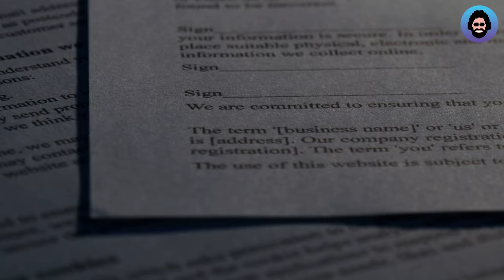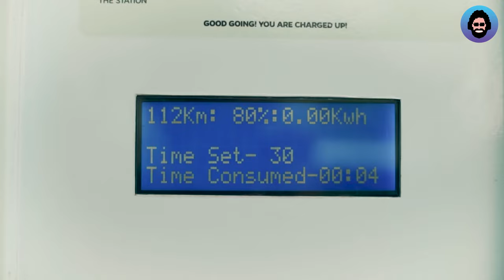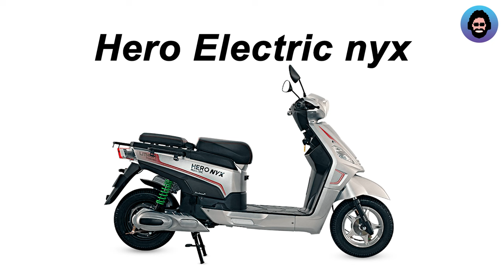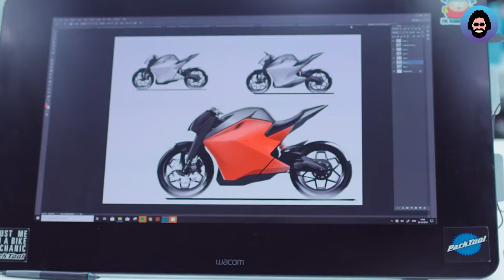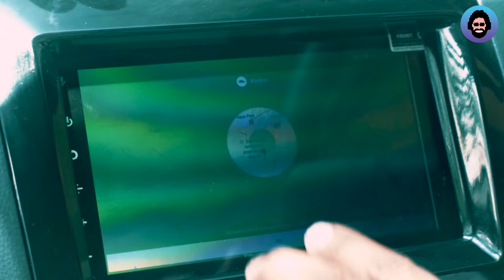India का Electric Future..!! | भारत के Top EV Companies | Tech Baba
Hello ,
My dear Techie's

Guys, when it comes to transport, new technologies just keep popping up around the world. These alternative technologies in transport are mainly based around electric vehicles with many companies jumping on the bandwagon to get some traction before the industry gets a radical shift away from traditional fossil fuels.

 Today, we take a look at the electric vehicle segment in India One of the major reasons why countries are forced into adopting an electric alternative is climate change. India according to Environmental Pollution Index (EPI) 2020 is ranked 168 out of 180 in terms of air quality.

One of the strategies adopted to combat this has been the push for electric vehicles (EVs). This will not only improve the environment but also India’s overall economic health. India currently imports crude oil and which sets us back in a deficit of approx $60 billion. So, When looked upon the overall context its imperative for India as a nation to ramp up its production and distribution of EV across the country.